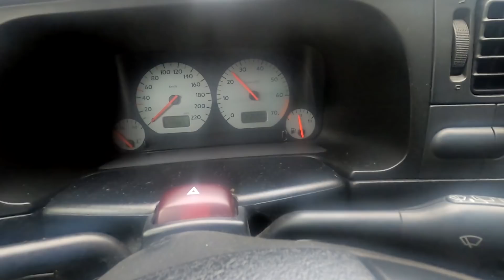Billo Räder auf eBay ersteigert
Du findest meinen YT-Kanal gut? Unterstütze mich und lass ein kostenloses Abo da 🙂

Schlagschrauber von Güde
Motorkran 2to
Bosch Winkelschleifer

Für dich entstehen dabei keine Mehrkosten !! Danke :)